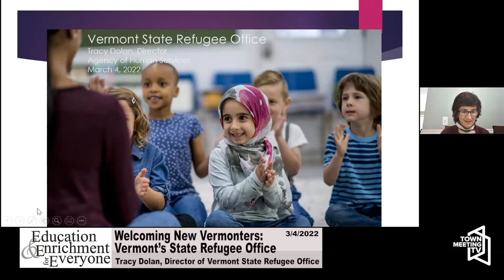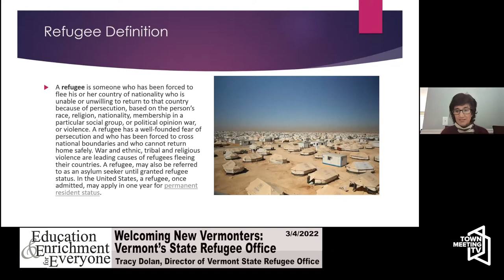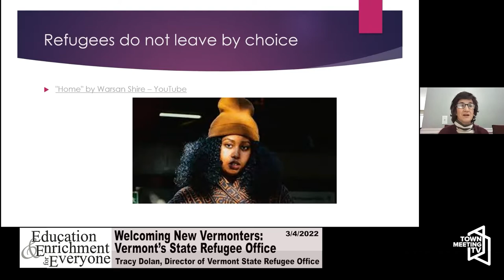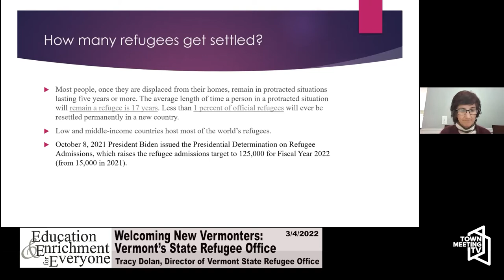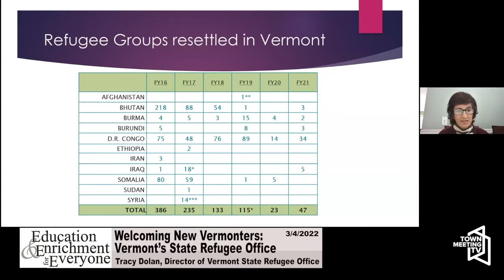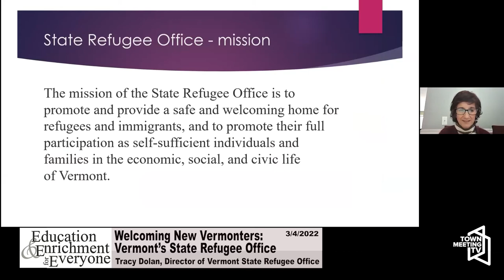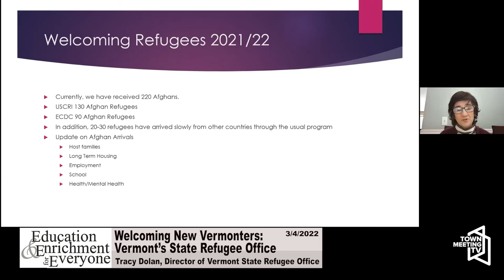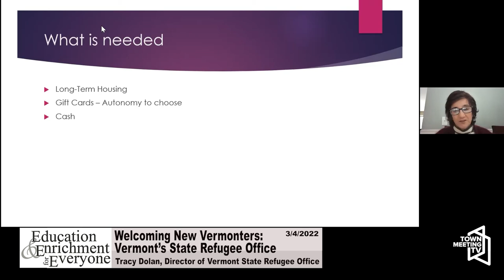Welcoming New Vermonters - Vermont’s State Refugee Office - Education and Enrichment for Everyone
A presentation from Tracy Dolan, Director of Vermont State Refugee Office.

3/4/2022